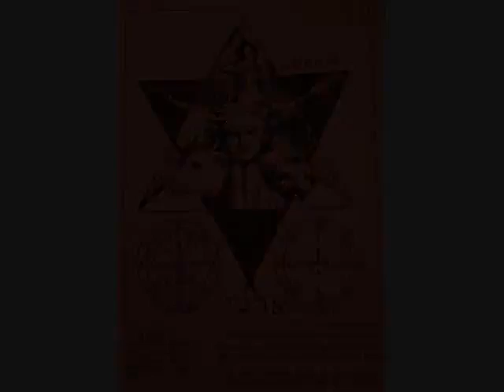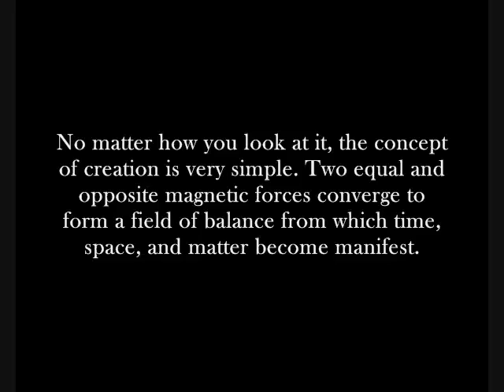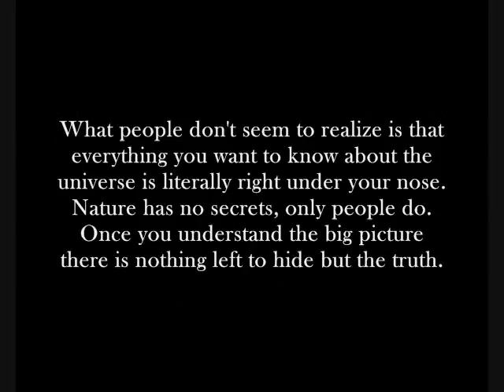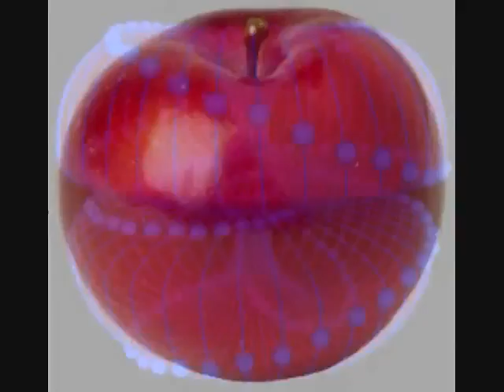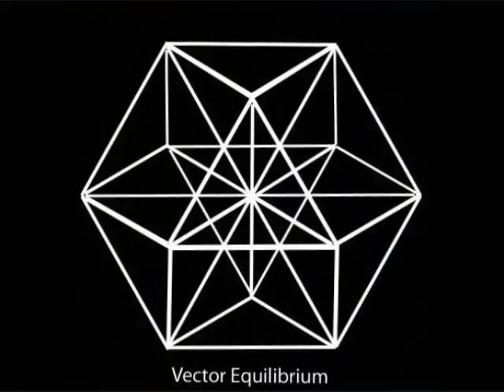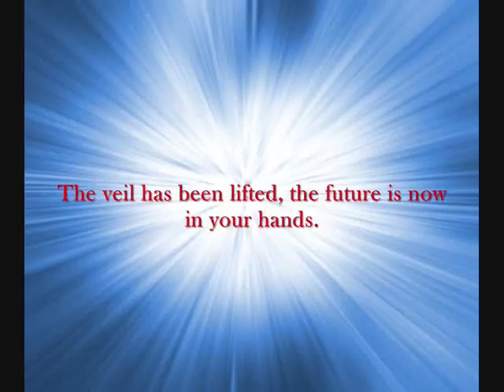YouTube - Forbidden Knowledge_ The Secret Of Creation_ Part 6.flv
Light should be held as high as possible. Knowledge is Light. It is the "self" of humans that prompt him to hide Light. It gives them an advantage to rule. Christ manifested to liberate us from the tyranny and lead us to the Glorious Period or Kingdom of God. We are in the transition period from darkness to Light. God said in the end days He will pour His light [spirit] on all. His knowledge that is hidden from people will be exposed to them. The secret will be revealed in all simplicity. We then will know "why we and the universe exist" The truth liberates and salvages individual and collective humanity. This breaks the growing corruption, conquering motives and disorder and sets in peace order and harmony.